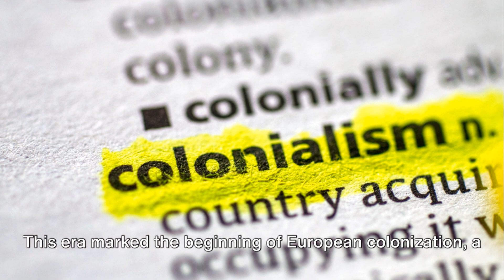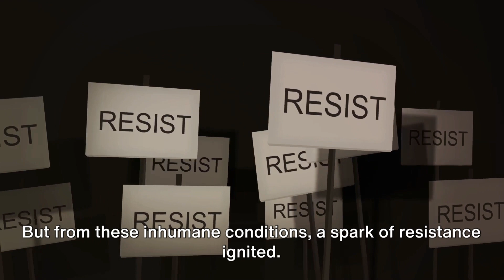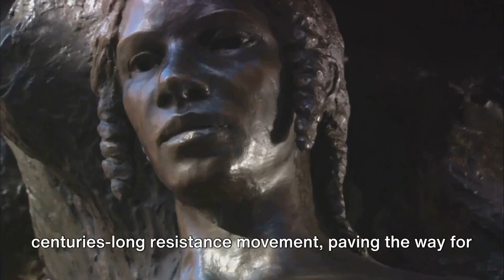The First Stand San Miguel de Gualdape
This video delves into the profound history of the San Miguel de Gualdape Slave Rebellion, marking the first uprising of enslaved Africans on the North American continent, which took place on October 18, 1526. Through detailed research and expert interviews, we uncover the meticulous planning and execution behind this pivotal moment in history. Though not widely known, the rebellion is a testament to the resilience and courage of the enslaved Africans who fought against their oppressors in pursuit of freedom. We explore the background of the San Miguel de Gualdape colony, the conditions that led to the uprising, and its significant impact on future resistance movements. This video aims to honor the legacy of those who stood up against enslavement and to shed light on a crucial yet often overlookedThis video delves into the profound history of the San Miguel de Gualdape Slave Rebellion. This was the first uprising of enslaved Africans on the North American continent, which took place on October 18, 1526. Through detailed research and expert interviews, we uncover the meticulous planning and execution behind this pivotal moment in history. Although not widely known, the rebellion is a testament to the resilience and courage of the enslaved Africans who fought against their oppressors in pursuit of freedom. We explore the background of the San Miguel de Gualdape colony, the conditions that led to the uprising, and its significant impact on future resistance movements. This video aims to honor the legacy of those who stood up against enslavement and to shed light on a crucial yet often overlooked chapter of North American history. chapter of North American history.